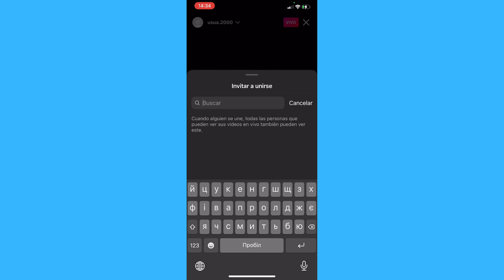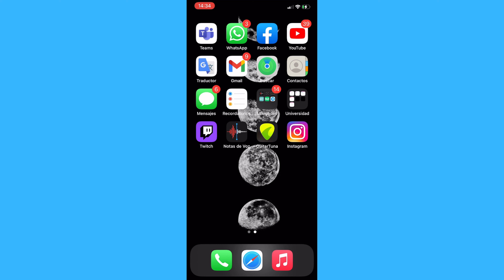Cómo Invitar a Alguien en un Video En Vivo en la Aplicación de Instagram